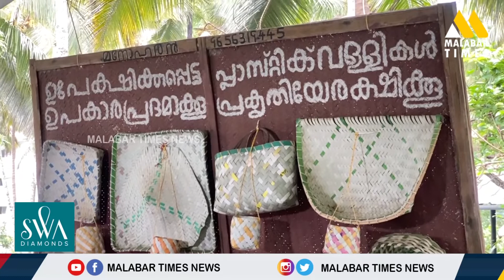പാഴ് വസ്തുക്കള്‍ പുനരുപയോഗിച്ച് വീട്ടുപകരണങ്ങളും അലങ്കാര വസ്തുക്കളും നിര്‍മ്മിക്കുകയാണ് |Plastic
ഉപയോഗ ശേഷം അലക്ഷ്യമായി വലിച്ചെറിയുന്ന
പ്ലാസ്റ്റിക് ഉള്‍പ്പടെയുള്ള പാഴ് വസ്തുക്കള്‍ പുനരുപ
യോഗിച്ച് വീട്ടുപകരണങ്ങളും അലങ്കാര വസ്തുക്കളും
നിര്‍മ്മിക്കുകയാണ് മലപ്പുറം എടപ്പാള്‍ നടുവട്ടം
സ്വദേശി കെ.കെ മനോഹരന്‍.